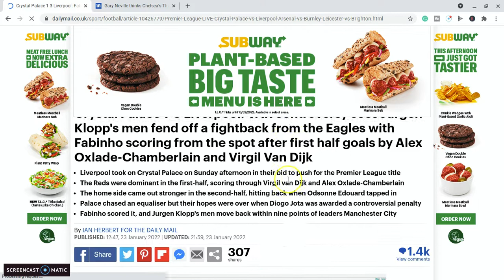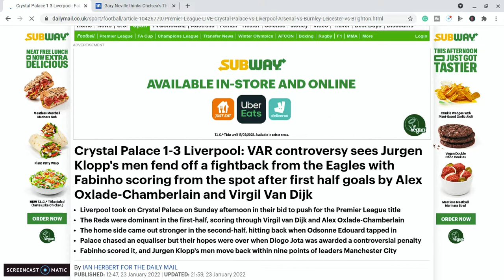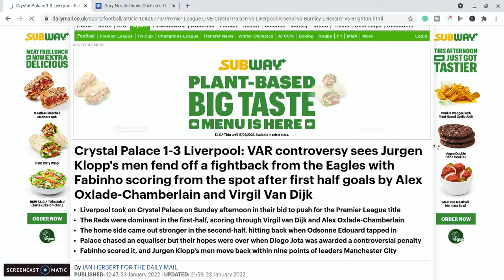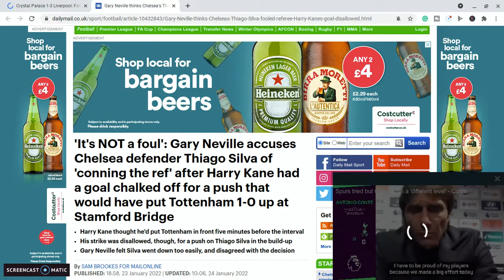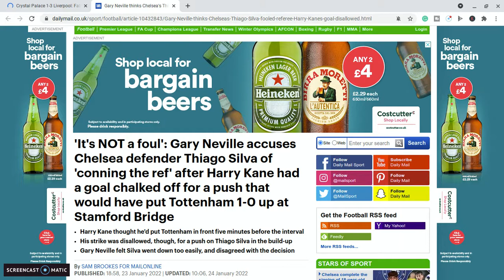Kevin Friend, VAR, and Poor Officials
My take on the controversial decisions in the Crystal Palace v Liverpool game. Also, news from other Premier League games that have had poor officials.